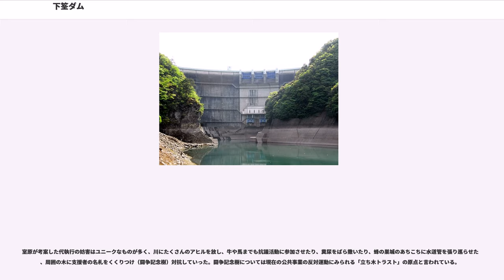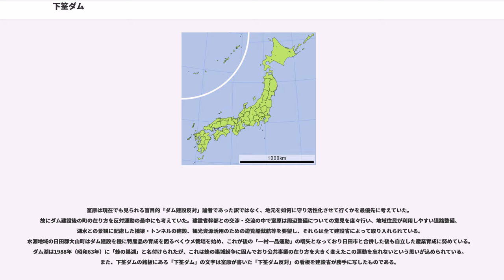下筌ダム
下筌ダム（しもうけダム）は大分県日田市と熊本県阿蘇郡小国町にまたがる、一級河川・筑後川水系津江川に建設されたダムである。

国土交通省九州地方整備局が管理をする国土交通省直轄ダムで、高さ98.0メートルのアーチ式コンクリートダムである。1953年（昭和28年）6月の昭和28年西日本水害による被害を受け、筑後川水系治水基本計画の一環として下流にある松原ダム（筑後川）と同時に建設された特定多目的ダムであり、筑後川の治水と日田市への利水、水力発電を目的としている。また、菊池川水系とトンネルによって貯水を融通している。ダム建設に伴って繰り広げられた日本最大級のダム反対運動・「蜂の巣城紛争」の舞台としても知られている。ダムによって形成された人造湖は、蜂の巣城紛争にちなんで蜂の巣湖（はちのすこ）と命名された。
なお、ダムの堤上は主要地方道の天瀬阿蘇線が通っている。

1953年（昭和28年）の昭和28年西日本水害を契機に建設省（現国土交通省九州地方整備局）は多目的ダムによる洪水調節を図り、「筑後川総合開発事業」に基づき筑後川本川に松原ダム、左支津江川に下筌ダムの建設を行った。両ダムとも1973年（昭和48年）に完成し現在は国土交通省九州地方整備局筑後川ダム統合管理事務所によって総合的に管理されている。

ダムの型式は筑後川水系で唯一のアーチ式コンクリートダム。当初は堤高108.0mで9門の非常用洪水吐と3門の常用洪水吐を持つダムとして計画されていたが、後に計画変更となり堤高を10m下げて98.0mとし、洪水吐も減らした。目的は洪水調節と発電であったが1977年（昭和52年）より松原ダムと共に再開発事業に着手。有明海のノリ養殖に必要な維持流量の確保のために不特定利水を追加、更に上水道目的も追加した。現在は福岡県・佐賀県の有明海漁業協同組合の要請を受けると養殖に必要な維持流量分をその都度放流し、ノリ生育を助ける重要な役割を担っている。また、度重なる洪水において上流からの流木を塞き止め、下流への流倒木災害を防いでいる。

更に導水トンネルを通して竜門ダム（菊池川水系迫間川）の斑蛇口湖との間で導水を行い、渇水期における水の融通を図ることで有効な水資源の運用を行い、水不足に陥り易い福岡都市圏への上水道供給を図っている。

この下筌ダム・松原ダム建設において、そして日本の公共事業において避けて通れない問題として1958年（昭和33年）から1971年（昭和46年）まで13年間に亘って続いたダム史上最大の反対運動・「蜂の巣城紛争」がある。

1958年（昭和33年）、建設省九州地方建設局は松原・下筌ダムの実施計画調査を開始。水没予定地に住む住民への説明会を実施した。だがこの説明会はダム建設の必要性のみを説明し、住民の最大関心事である補償問題について何一つ語られることは無かった。この説明不足にたいして室原知幸（むろはらともゆき）を中心とした住民は建設省に不信感を抱き、やがて小国町において「建設絶対反対」の決議を採択することになった。

これに対し建設省はダム建設を早期に進めるため土地収用法に基づく立木伐採を行おうとした。この立木地主の中に室原が居たが、建設省の強引な対応に態度を硬化させ今後一切の交渉断絶を宣言。住民は玄関に「建設省関係者立ち入り禁止」の張り紙を貼り組織的な抵抗を図った。そして抵抗運動は更に加速し下筌ダム建設予定地の右岸に1959年（昭和34年）砦を建設し、住民が絶えず常駐して監視を行った。これが「蜂の巣城」である。

室原は翌1959年（昭和35年）に入ると建設省に対し「玖珠川にはダムを建設せず、地質の悪い大山川流域にのみダムを建設するのは問題」など「筑後川総合開発事業」の不備を15項目に亘って指摘した事業認定意見書を提出したが、建設省はこれに回答することなく4月に事業認定を行った。室原はこれに対し事業認定の無効を求め行政訴訟を起こすに至り、ダム建設の是非が法廷で問われることになった。この頃は安保闘争を始め全国的に労働運動が盛んな時期であったが、九州においても三池争議など活発であった。労働組合員や活動家等が支援し、「特定企業（九州電力）へ奉仕するためのダム建設反対」というスローガンを掲げ反対活動を行った。事態は次第に彼らの思惑を大きく外れた「反政府運動」の様相を見せ始めた。この中で6月、九州地方建設局の代執行に対して津江川で乱闘事件「九地建代執行水中乱闘事件」が発生、遂に流血沙汰と...